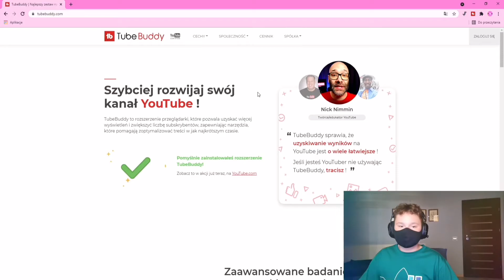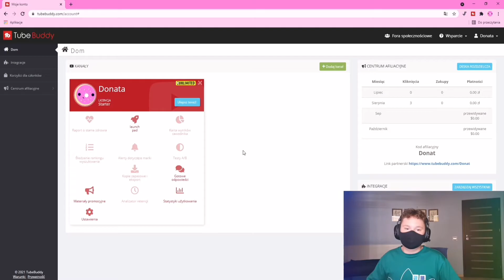Kilka słów o Tube Buddy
Na tym odcinku poopowiadam trochę o tubebuddy, mam nadzieje że wam sie spodoba i zachęcę was do zainstalowania jej z linku poniżej.

🖥️ Setup:
-gtx 1060
-intel i5-5000
-8gb ram
-1tb HDD

🎧 gear:
słuchawki - razer blackschark V2 Pro
Myszka - G502 lightspeed hero
Klawiatura - Razer ornata chroma
Monitor - iiyama G-Master GB2470HSU Red eagle

🎥 programy:
Video guru
OBS
Skechbook
Photoshop
premiere pro

❇️ tagi

00:00 wstęp
00:43 o tubebuddy
05:06 zakończenie